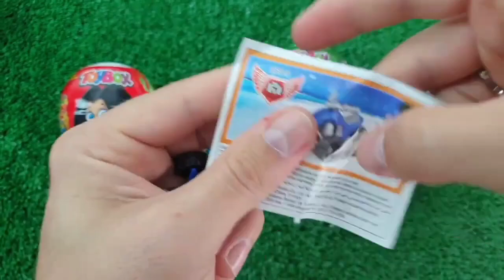Rainbow Satisfying Video, DIY How to make Rainbow Slime Candy Baby Shark Kinetic Sand Cutting ASMR